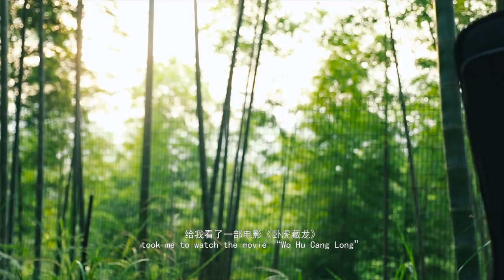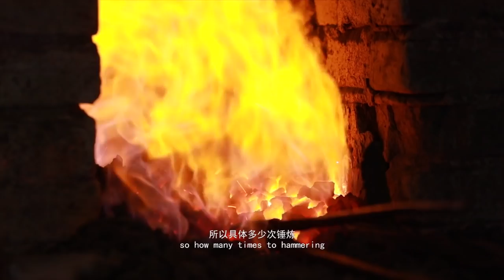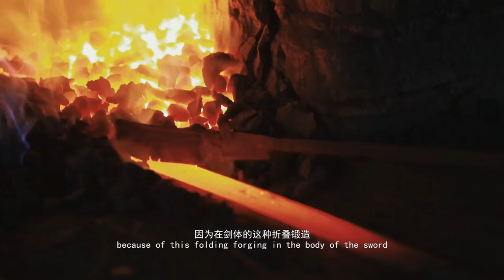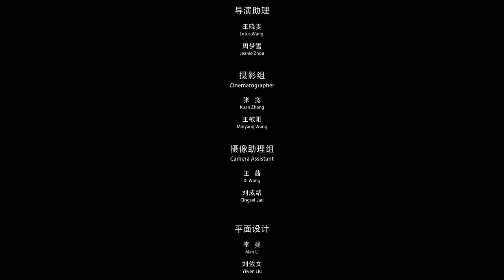Making Longquan Sword in China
After watching the Chinese movie" Crouching Tiger, Hidden Dragon" as a little girl, she had developed the hope to make her own sword. In this episode, Olymphia came to China to learn the whole process of making a Longquan Sword, the embodiment of strength and flexibility.